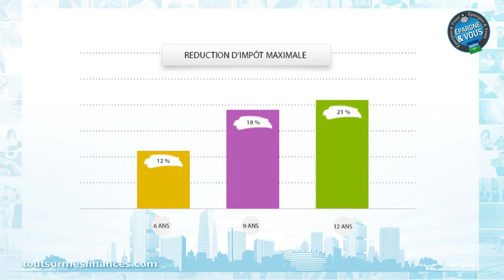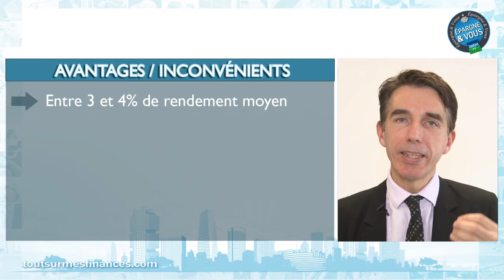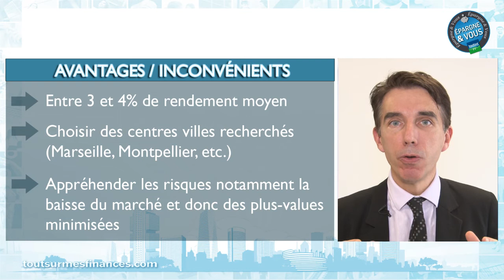Epargne et Vous : le Pinel vaut-il mieux que le Duflot ?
Philippe Crevel, économiste et secrétaire général du Cercle de l’Epargne, présente dans ce nouveau numéro d’Epargne et Vous le nouveau dispositif d’investissement locatif Pinel et le compare à son prédécesseur le Duflot.